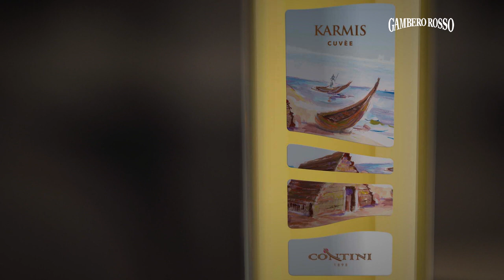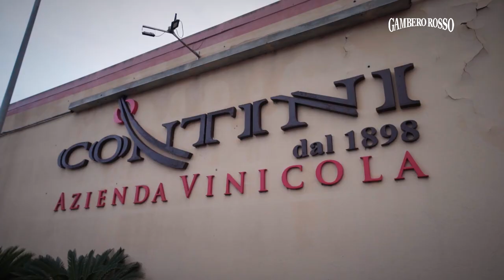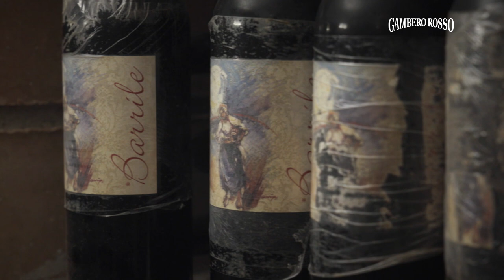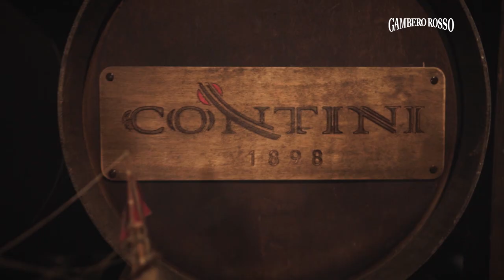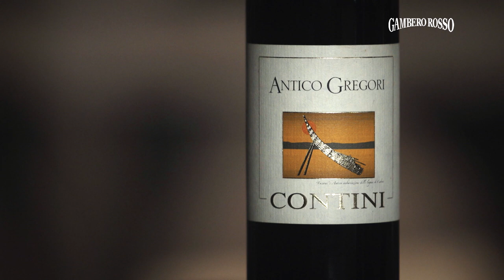La mia Sardegna: Giuseppe Carrus e Contini 1898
Giuseppe Carrus ci guida in un viaggio alla scoperta delle eccellenze della sua terra: la Sardegna.
Tra produttori appassionati e prodotti di altissimo livello, ecco il vademecum indispensabile per il viaggiatore curioso e soprattutto buongustaio